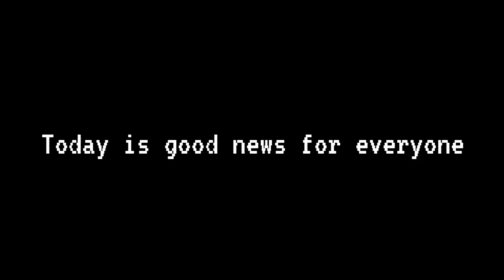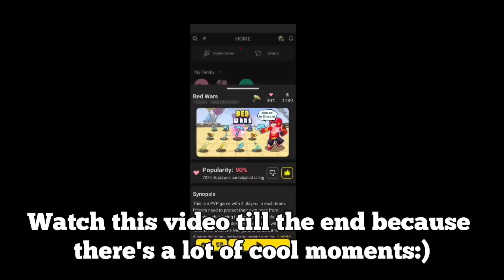New Blockmango App + Free Gcubes?!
00:00 - 11:50 (Gcube Giveaway) Check Description
11:51 - 12:03 Outro